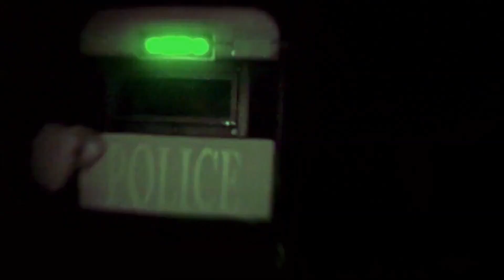Macedonian Special Task Unit " TIGER "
ЕДИНИЦА ЗА СПЕЦИЈАЛНИ ЗАДАЧИ " ТИГАР "